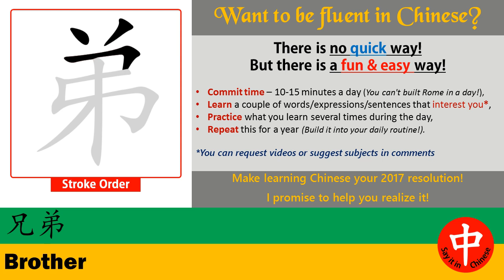Say It In Chinese ★ BROTHER ★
How to say BROTHER in Chinese? This video shows how native Chinese speakers pronounce and write it (the stroke order in Chinese).

-- topic suggestion
-- constructive feedback
-- others